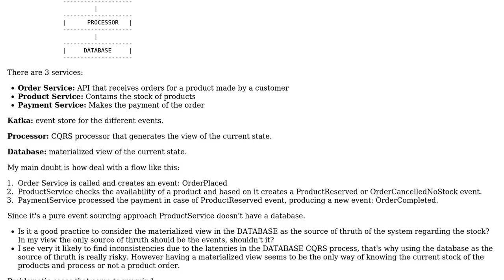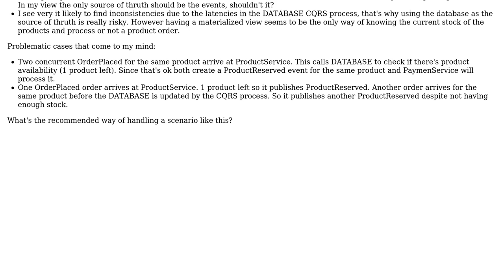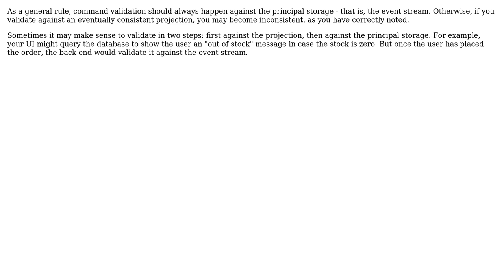Software Engineering: How to model a shopping scenario using event sourcing? (2 Solutions!!)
Software Engineering: How to model a shopping scenario using event sourcing?

With thanks & praise to God, and with thanks to the many people who have made this project possible! | Content (except music & images) licensed under CC BY-SA | Music | Images & others | With thanks to user Fyodor Soikin user Constantin Galbenu user codependent and the Stack Exchange Network Trademarks are property of their respective owners. You are responsible for your own actions.